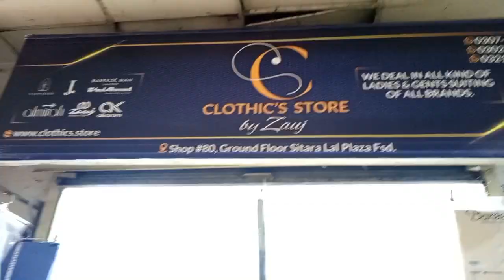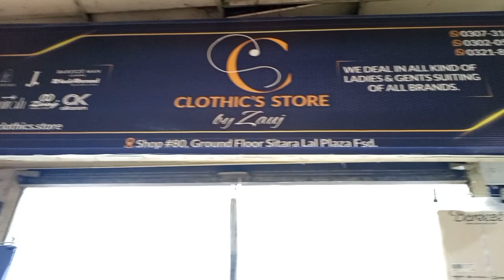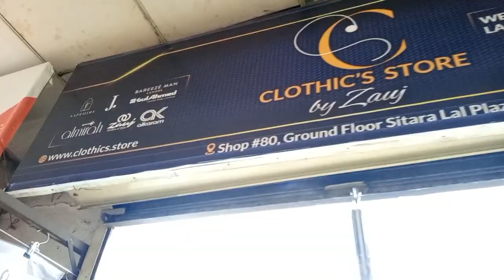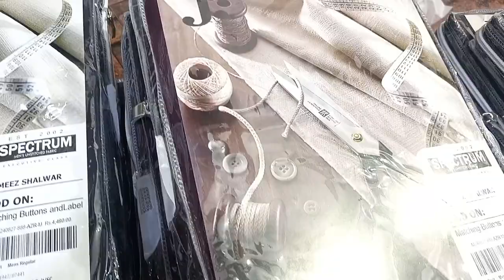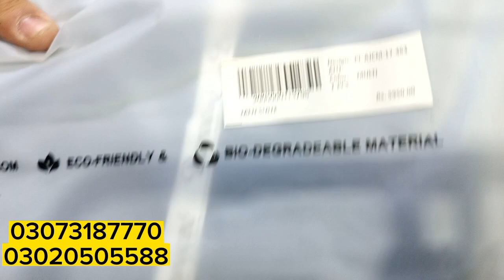Faisalabad wholesale cloth sapphire gents bareeze cotton gents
gents suiting

address
shop#80 ground floor
sitara lal plaza
faislabad